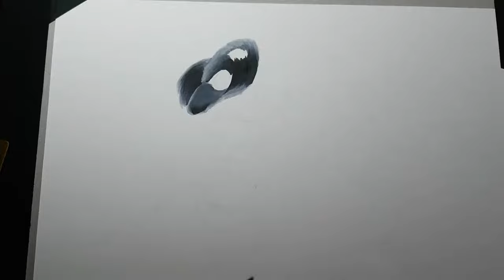Timelapse drawing - Bernese mountain DOG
Here's another kind of drawing!
It took me a bit more than 3 hours to complete.

Made with Copic Sketch markers for the most part, and adding details with Faber Castell black and white pencils, and also with Uni Pin white gel pen and a Copic fineliner.